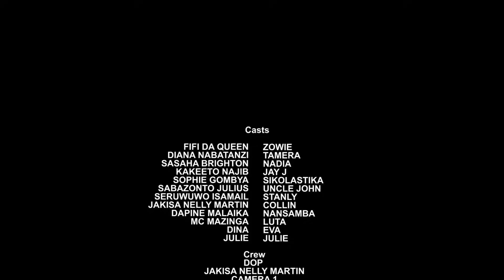Omutimbagano the internet Episode 133